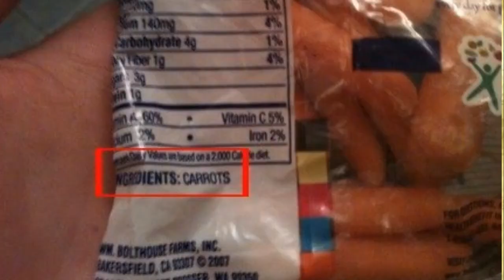Mem History - You Don't Say.mp4